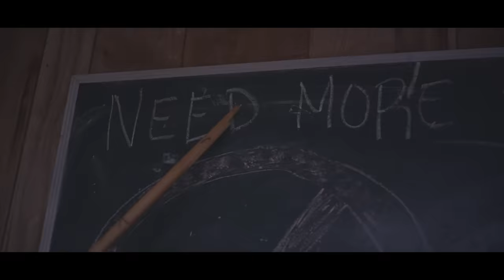ANIMALS AS LEADERS - Physical Education (Official Music Video)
The Official Music Video for the song “Physical Education” by Animals As Leaders.

Directed by:
Cameron Alexander @cameronalxander
Patrick Lawler @patricklawler

THE JOY OF MOTION // Available Here

THE MADNESS OF MANY // Out Now